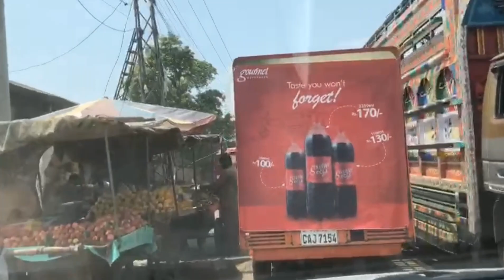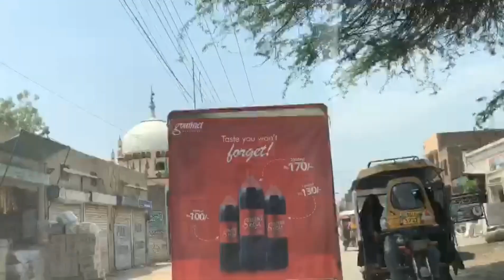Bringing Home a Feathered FriendMy Parrot Purchase Adventure🦜🦜